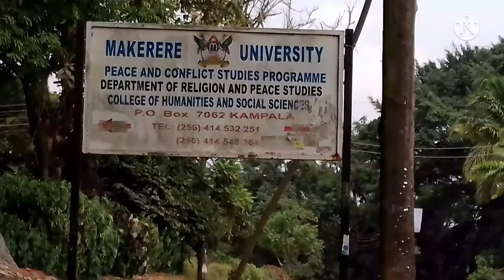A walk through Makerere University in Kampala City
A walk through Makerere University, Kampala.